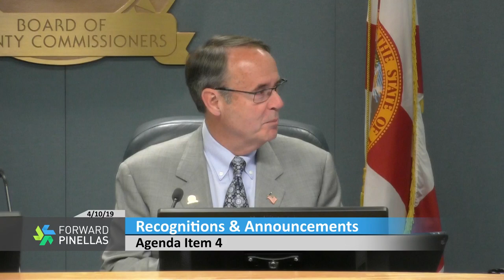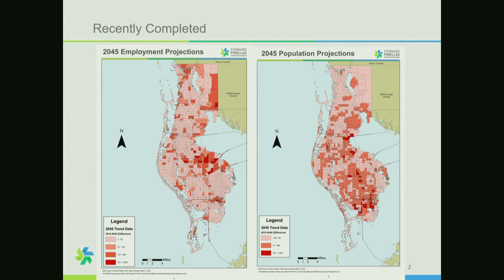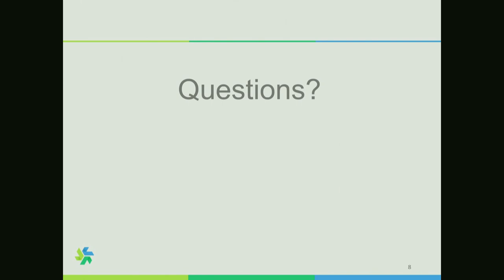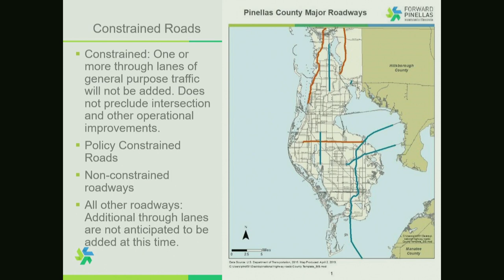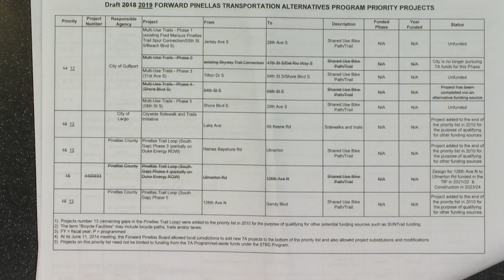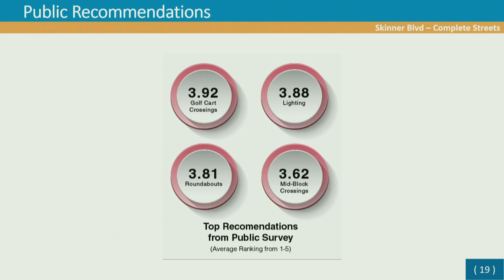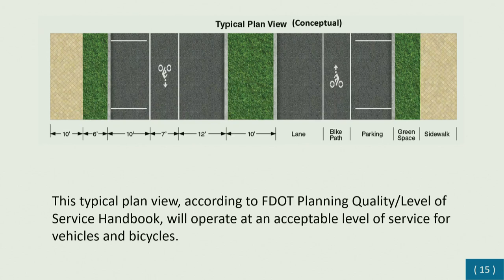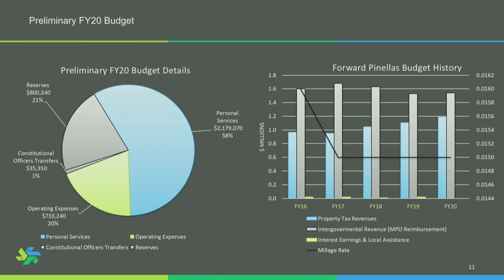Forward Pinellas Public Meeting - 4/10/2019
Forward Pinellas Public Meeting 4/10/19